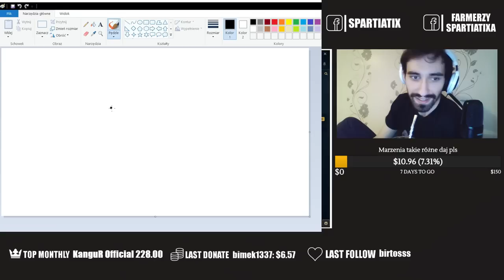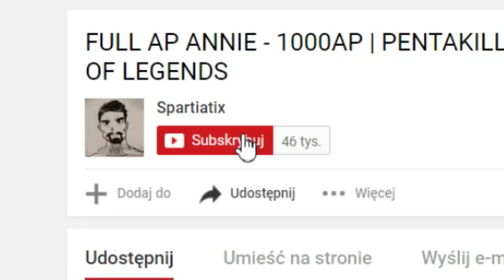GDY INNI JUNGLERZY ZAWIEDLI CZAS NA NIEGO!